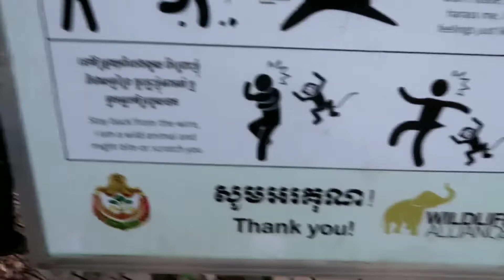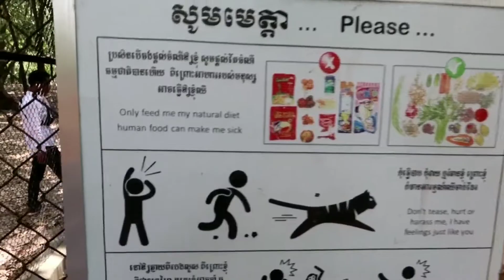Vlog 03:Phnom Tamao Zoo trip. //VathanaYT//please like, Comment, share and Subscribe.